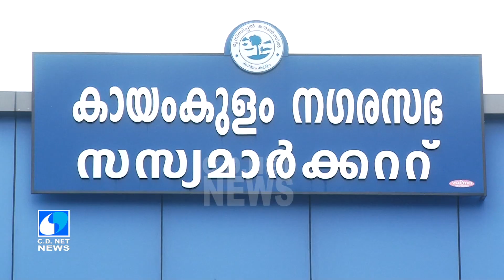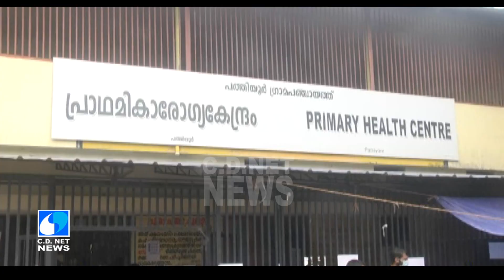C D NET NEWS @ 11 09 20